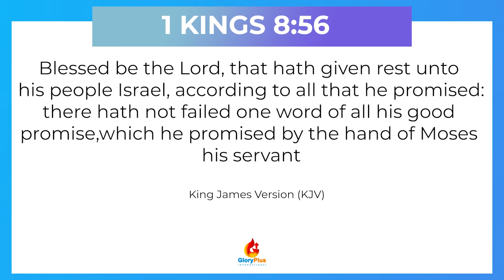POWERFUL MESSAGE! (Part Six) - Watch this and learn to do the impossible || Rev. Dubus Achufusi